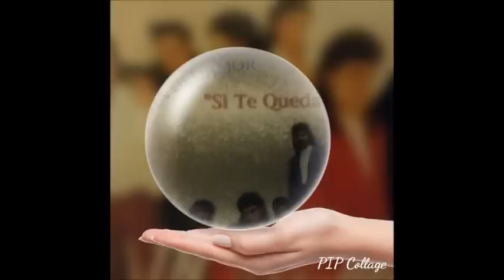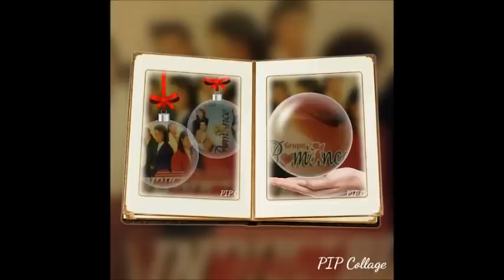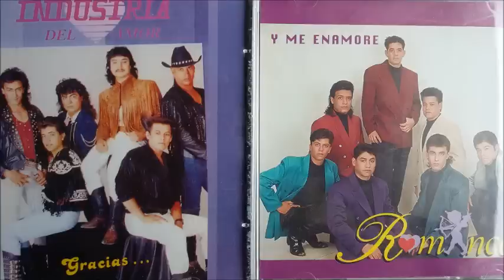INDUSTRIA Vs.ROMANCE - MIX DE PURO AMOR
Con Amor.